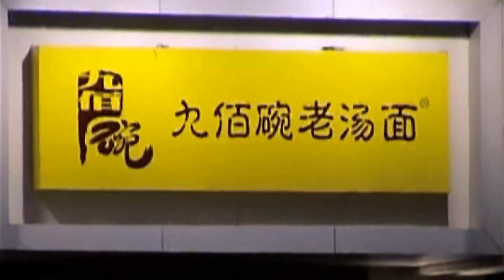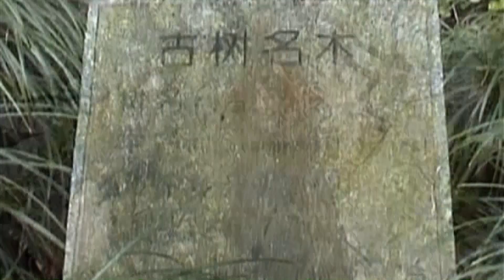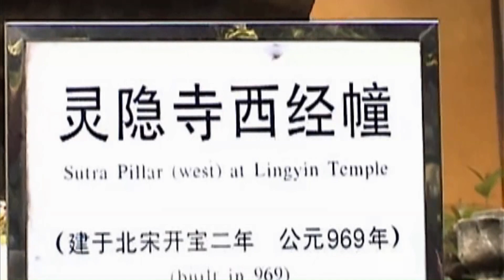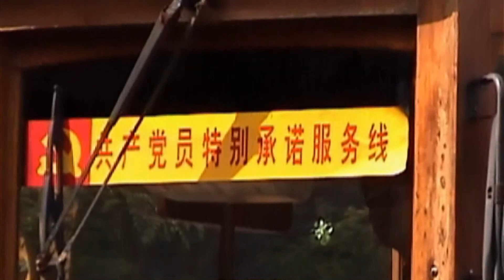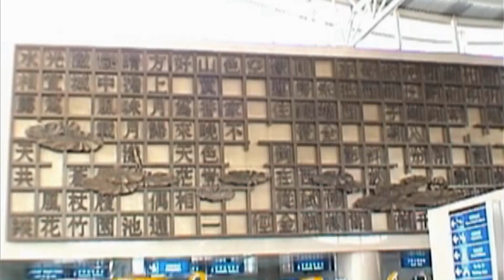杭州西湖3之3 蠶絲 靈隱寺 杭州機場 20020429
00:00 蠶絲品製造與販賣，水煮繭後取出絲頭，次級品撐開後用來製造蠶絲被，好好玩！這一趟長江三峽、長江大壩、荊州、武漢三鎮、黃山、宏村、杭州的豐富行程安排，讓我受益良多，也讓大家久等了，我終於可以說聲謝謝大家的觀賞。
00:23 杭州夜景、九百碗老湯麵、老郵筒、數量可怕的腳踏車。
00:39 杭州大酒店、中國建設銀行、銀泰百貨、奇怪的行道花木。
00:50 靈隱寺，是東晉咸和元年(西元326年)，天竺高僧慧裡所建，卻寫著靈鷲飛來跟雲林禪寺，就是不建靈隱二字，一說是帝輝長老陪康熙皇帝由北高峰，建靈隱寺在一片靈海之中，因而提名雲林禪寺；另一說法是康熙下江南，到靈隱寺進香，一時詩興大發，將兩字寫得太大，乾脆寫成雲林禪寺。
02:15 五百羅漢堂、靈隱寺西經幢、靈隱寺東經幢(建於北宋開保二年 公元969年)、飛來峰、一線天、玉乳洞、青林洞、濟公睡覺處。
03:48 共產黨員特別承諾服務線公車。
03:59 搭機返台、錢塘江大橋、紅泥沙鍋、錢塘江、公路收費站、往機場兩邊美麗的房子、杭州機場。
2006年4月，快樂悠游的同學相邀遊江南，從南京開始，無錫、杭州、同里、獅子林、蘇州、寒山寺到上海，一起再一次杭州放空。